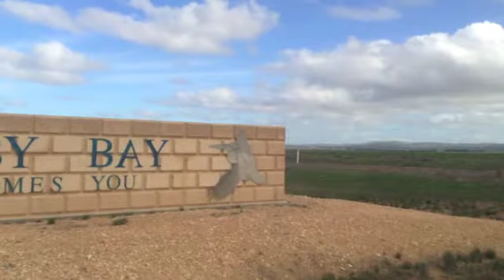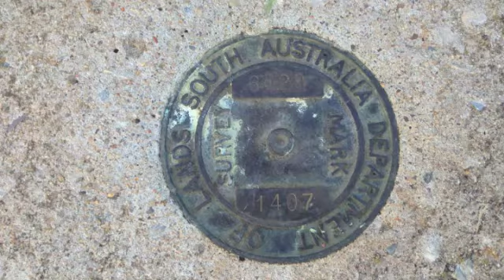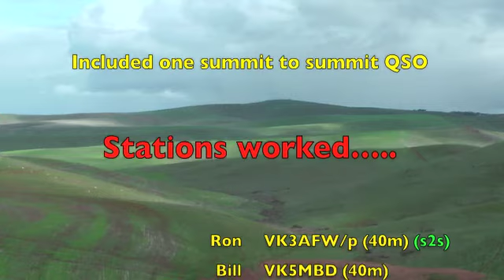Pillaworta Hill SOTA activation by VK5PAS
On 13th June, 2013, Paul, VK5PAS, activated Pillaworta Hill, on the Eyre Peninsula, as part of the Summits on the Air (SOTA) program.
A total of 39 stations were worked.
Equipment used was a Yaesu FT-817nd, 5 watts power output, and a 40m/20m linked dipole supported by a 7m squid pole.